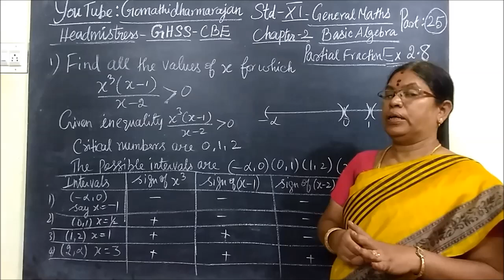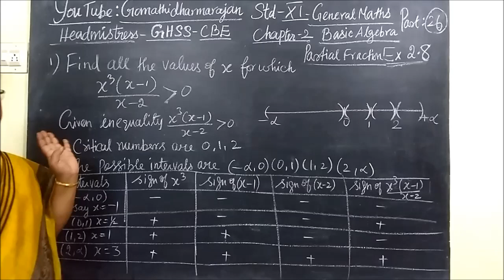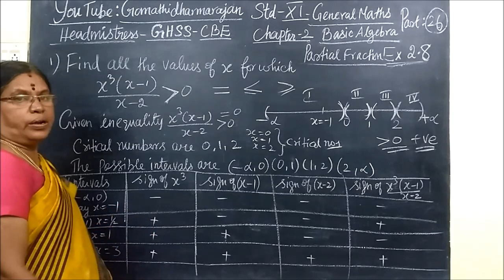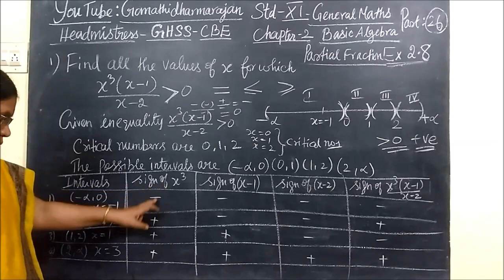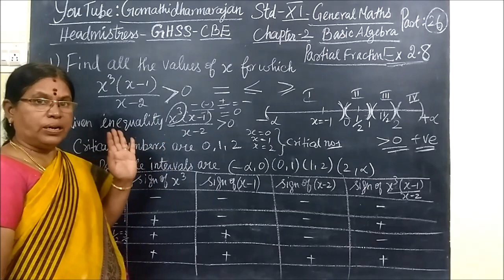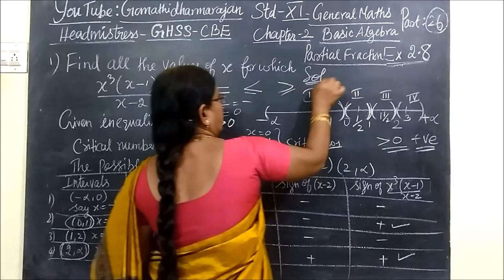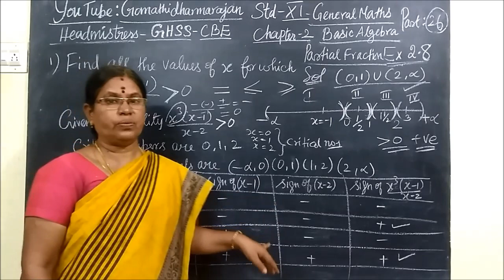11th Maths [Part-26] Ex-2.8 sum-1 Inequality Basic Algebra E.M Gomathi dharmarajan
11th Maths [Part-26] Ex-2.8 sum-1 Inequality Basic Algebra E.M Gomathi dharmarajan
2.அடிப்படைஇயற்கணிதம்        பதினோராம்வகுப்பு